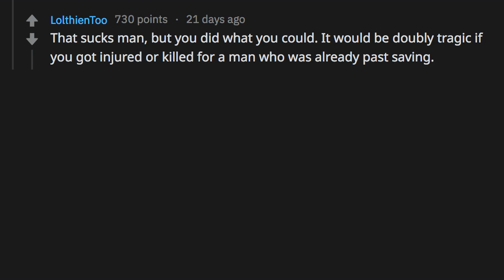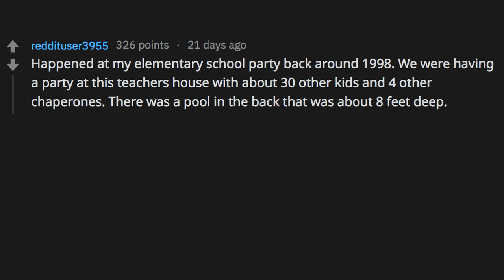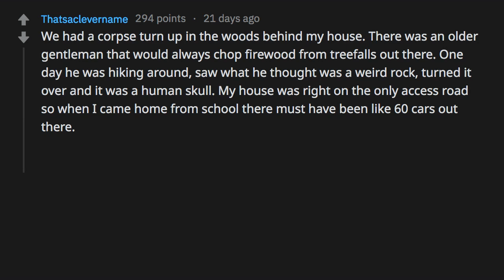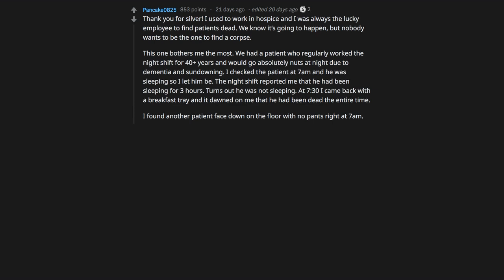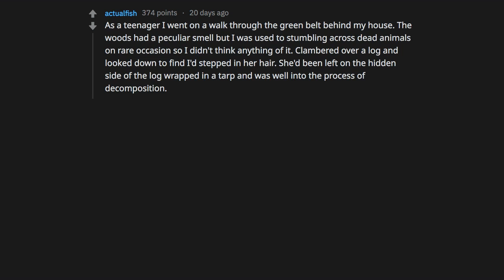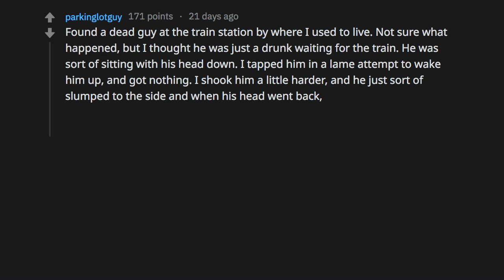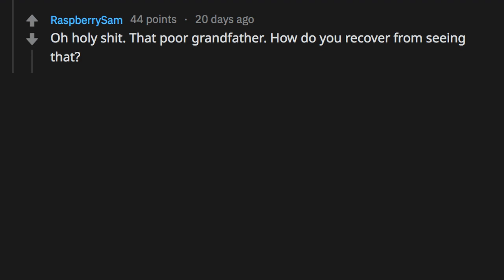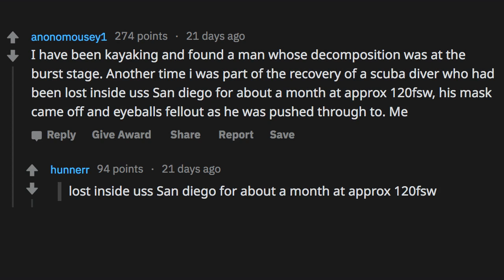"I Found A DEAD BODY!" [Serious] - r/AskReddit Stories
People share their encounters with dead corpses.

Title: "I Found A DEAD BODY!" [Serious] - r/AskReddit Stories